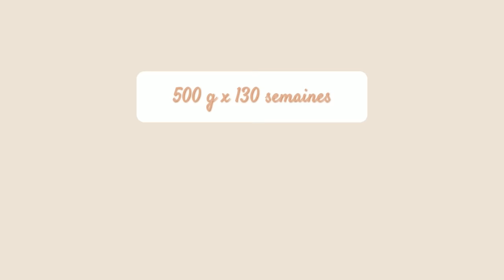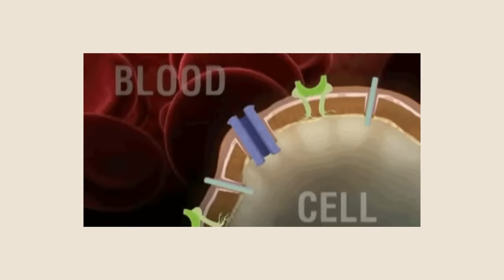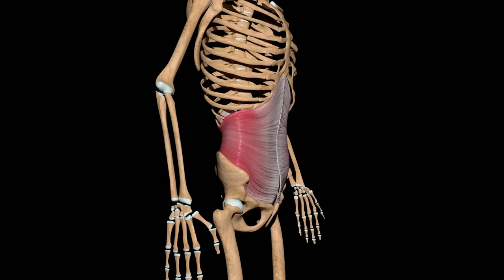Perdre le gras du ventre : 4 conseils très efficaces pour éliminer la graisse abdominale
Tout ce qu'il faut concrètement savoir pour perdre du ventre ! On voit ensemble les 4 points clés à connaître pour éliminer le gras du ventre.

🔔 Pensez à activer les notifications pour ne rien rater !

MES INGREDIENTS IG BAS FAVORIS
▸J'achète toutes mes farines et sucres IG bas sur l'épicerie bio en ligne lafourche.fr
Ce site français propose des produits de qualité à prix très intéressants.
💸Gagner -20€ sur l'adhésion avec le code ALBANE20 et bénéficier de 30 jours d'essai gratuit, pour passer votre première commande.

10% de remise sur votre commande avec le code "IGBAS" (à rentrer lors de la création du compte)
J'achète aussi sur ce site des compléments alimentaires comme des oméga 3.
▸Psyllium bio et pas cher

MES USTENSILES FAVORIS
▸Cuillères doseuses en inox
▸Cuillère « magique » pour éviter les grumeaux dans la pâte
▸Cuit-vapeur Vitaliseur de Marion: pour bénéficier d'un tarif avantageux sur tous les modèles, contactez-moi par mail ou Instagram et je vous enverrai un lien de parrainage individuel.
▸Filtre à lait
▸Tapis en silicone
▸Appareil Soyabella (tellement pratique pour le lait végétal 😍)
▸Le magasin en ligne KAZIDOMI Pour retrouver plein de produits sains (dont des farines) à des prix très raisonnables.

VOUS DEMARREZ EN ALIMENTATION IG BAS ?
🎁 Téléchargez votre pack de fiches GRATUITES: « Mes produits indispensables IG bas » (liste de courses et modèles de menus prêts à imprimer)

Merci d’avoir regardé, à très vite ! 🤍, Albane

Le matériel que j’utilise pour filmer :
Ma caméra
Mon micro
Micro pour voix off
Mon trépied

POUR INFO
Les produits marqués d'une * ont été généreusement offerts par la marque.